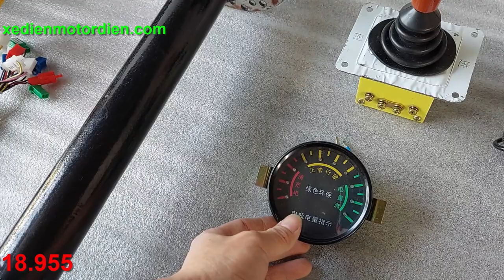Trọn bộ chế xe điện 4 bánh ATV phanh dầu bánh thể thao địa hình giá rẻ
Thông số kỹ thuật:

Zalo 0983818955